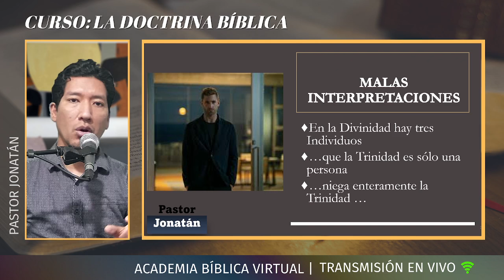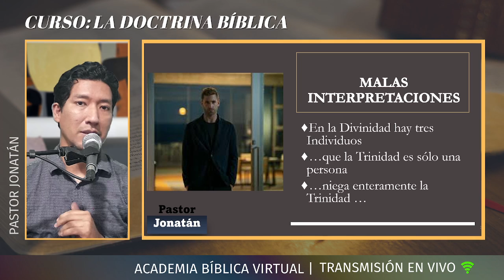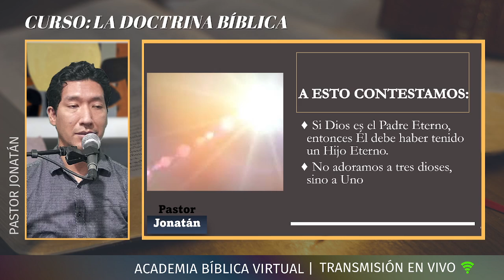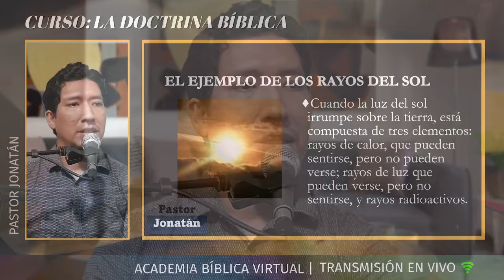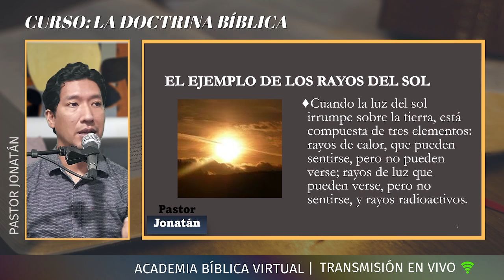TEOLOGÍA PROPIA: Clase 06 | La Trinidad de Dios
Clase 06 | La Trinidad de Dios
La Teología Propia
CURSO DOCTRINA BÍBLICA I